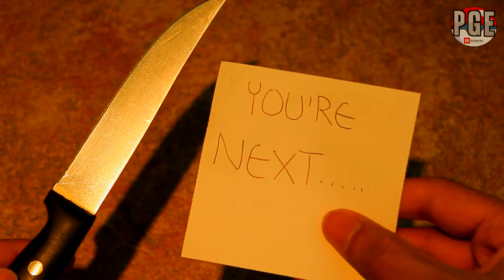THINGS WE ALL HATE PART 2